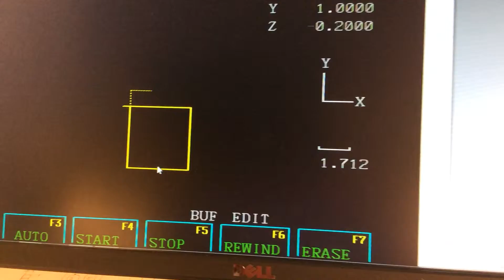Why must CNC be so difficult..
This is the program I made in class to cut out a tic tac toe board. It just ended up being 4 pages long...